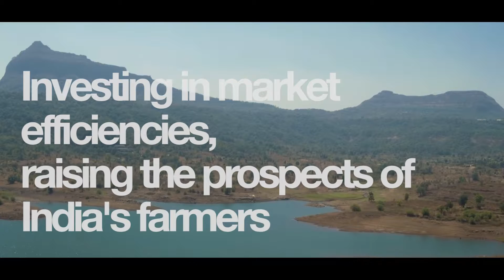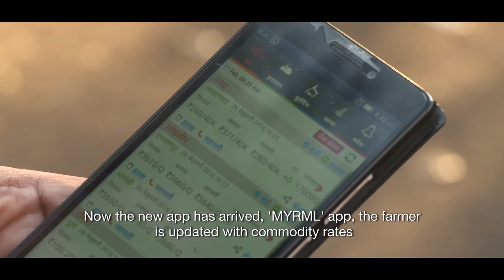Raising the prospects of India's farmers | London Business School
In this film, in collaboration with the Deloitte Institute project, ‘Transforming lives through entrepreneurship’, Kamalini Ramdas, Professor of Management Science and Operations and Deloitte Chair in Innovation and Entrepreneurship, shares the impact of her research on farmers in rural India – how better information improves market efficiency.